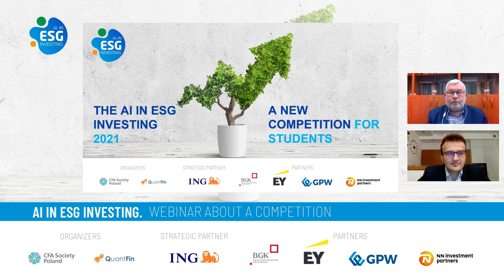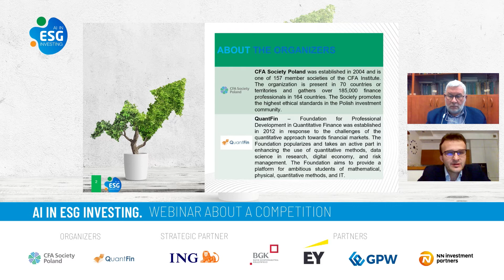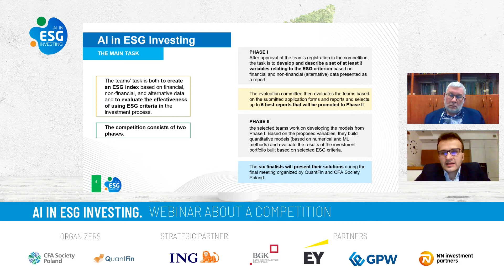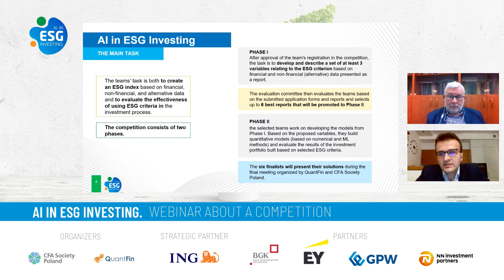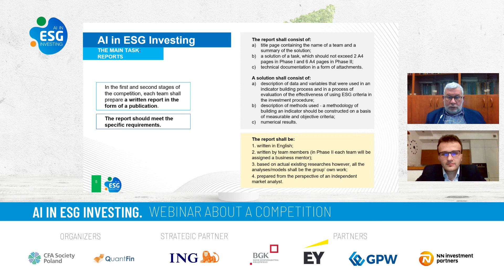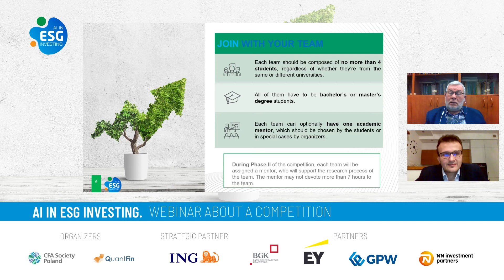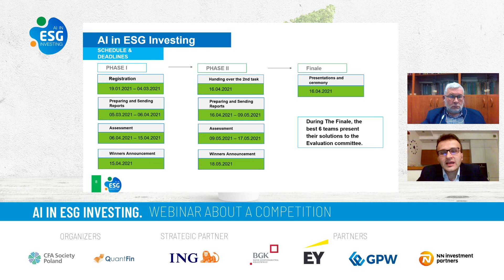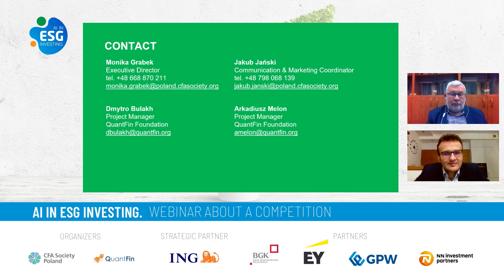Kick-Off e-Meeting. The AI in ESG Investing Competition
It is the first competition of this kind in Europe. The competition consists in building an ESG index based on financial, non-financial and alternative data, as well as assessing the effectiveness of using ESG criteria in the investment process. The initiative is dedicated to students from Poland and CEE Region (faculties: economics, finance and accounting, quantitative methods, management).